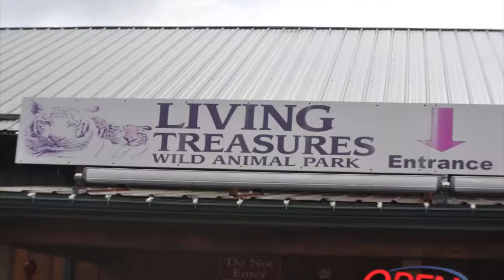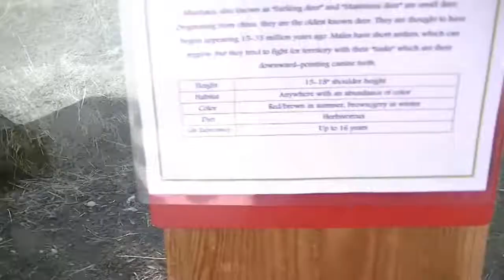Living Treasures Wild Animal Park